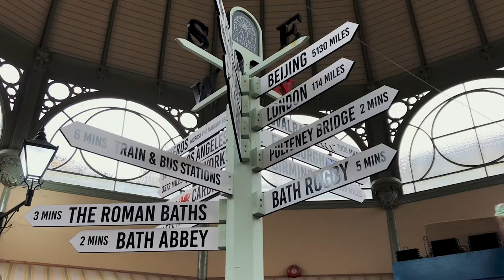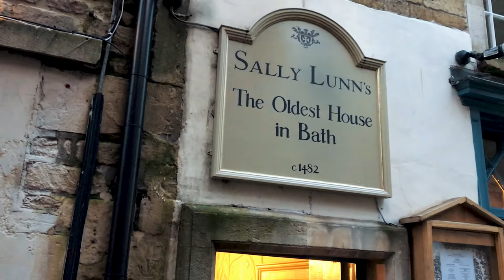How to visit Bath COMPLETELY? - Top things to do IN and AROUND Bath, UK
Wonder what the top things to do are in around Bath? How to visit Bath in a day and have the complete most fun experience, by visiting this beautiful old, historic, Roman city in Somerset, England, UK?

In this video we visit Bath in England. A beautiful Roman city, with an Abbey, Bridge and working Roman Baths! Bath can be done as a day trip from London but why not spend the night there? The city is absolutely gorgeous.

It will show you the top things to do in and around Bath, so you can have the complete Bath experience on your next visit. Hope you will enjoy this historic, Roman Medieval History Tour around Bath.

00:00 Intro
00:18 About Bath
00:42 Pulteney Bridge
01:19 Bath Abbey
02:38 Grosvenor Villa
03:34 Roman Baths
04:25 Sally Lunn
04:38 Theatre Royal
04:57 Circus
05:26 Royal Crescent
06:00 Bristol
06:14 Bradford-on-Avon
06:41 Bloopers

- Read my blog and more Bath and travel in the UK

Gear I use:
+ Sound Recorder

What are your top things to do in and around Bath?